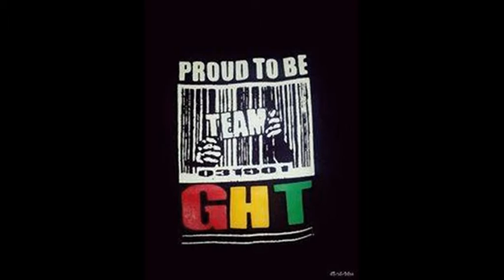Namimiss Ko Pa - Gio Crime & Triss Flow (Live On Space Bar)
Salamat Sa Lahat Ng Sumuporta Samen Dun
Binigay Naman Namen Ang Dabest Kahit My Mga MALE Kame Sa Mga Verse Namen BAWE Naman KAME Sa Mga Ilang PUMALAKPAK Kitakits Na Lang Ulet Sa